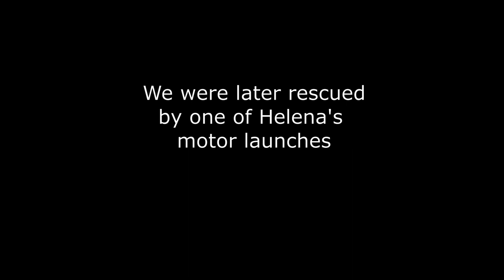KHC Plays "War Thunder" - Taratupa Volcano Flyover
The cruiser USS Helena (CL-50) has arrived from the 10th fleet, to provide us with air support for a scientific investigation into the volcanos in the area.  With all the bubbling water and explosions we keep hearing in this sector, COMPACFLT wants us to get to the bottom of it.  We'll take off in a Curtiss SOC-1 Seagull observation plane to take a closer look at the islands and the two nearby volcanos.  If sufficient evidence is present that a volcanic eruption may occur soon, the Navy will have no choice but to abandon the islands.